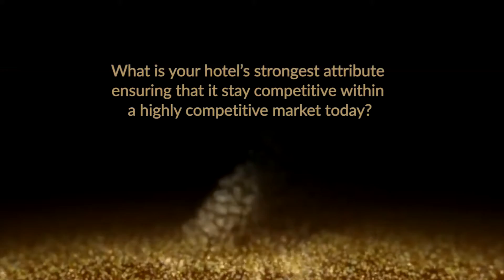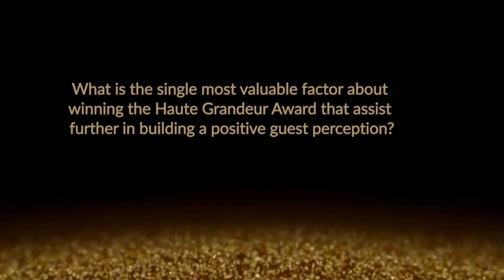Member interview with Fairmont Nile City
This Haute Grandeur member hotel is located on the banks of the river Nile and nestled between the two towers of the Nile City Complex – one of Cairo’s most prestigious addresses for corporate offices, high-end shopping, gourmet restaurants, and movie theaters, Fairmont Nile City offers its guests unwinding experiences amidst exclusive business settings, dedicated service professionals with a wold of fine dining experiences, the largest spa, the highest swimming pool, and largest executive lounge in Cairo.